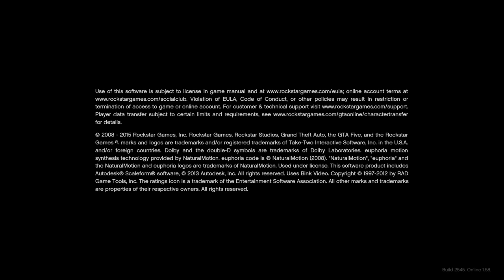Grand Theft Auto V_20211221115034